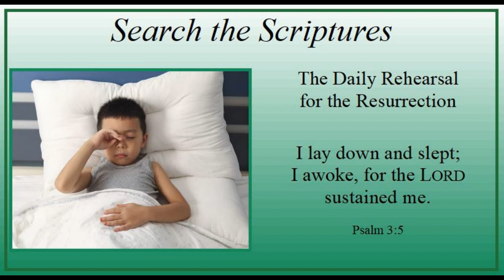Trinity 13 - Wednesday - "The Daily Rehearsal for the Resurrection" - Psalm 3:5